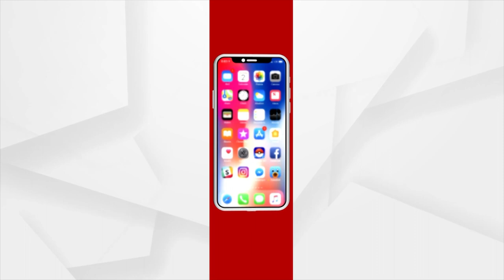ସାନିଆ ମିର୍ଜାଙ୍କୁ ଦିଆଯିବ ଭବ୍ୟ ବିଦାୟ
ଭାରତର ଟେନିସ କ୍ବିନ୍ ସାନିଆ ମିର୍ଜାଙ୍କୁ ଦିଆଯିବ ଭବ୍ୟ ବିଦାୟ । ଆଜି ହାଇଦ୍ରାବାଦର ଲାଲ ବାହାଦୁର ଷ୍ଟାଡିୟମରେ ବିଦାୟୀ ମ୍ୟାଚ୍ ଖେଳିବେ ସାନିଆ ।